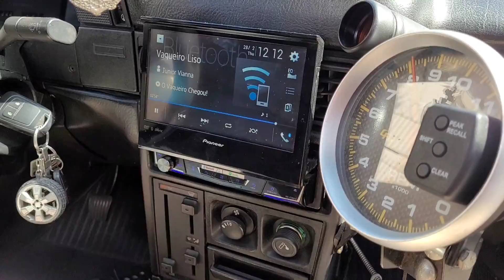KADETT ESTILO ANOS 90! PROJETO NOS MÍNIMOS DETALHES! DIFERENCIADO! ENTHUSIASTS!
Assista esse lindo Kadett montado a mais de 10 nos mínimos detalhes! com rodas bbs aro 18 cromada! Projeto diferenciado!